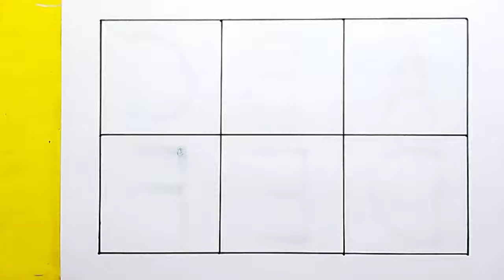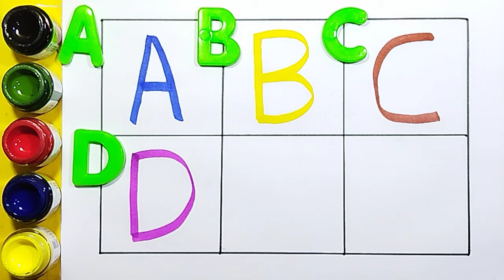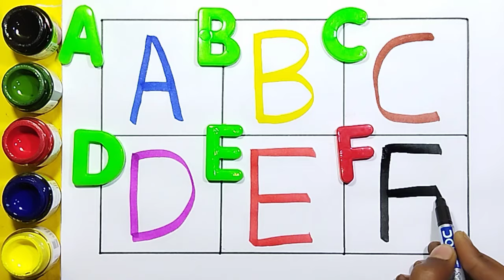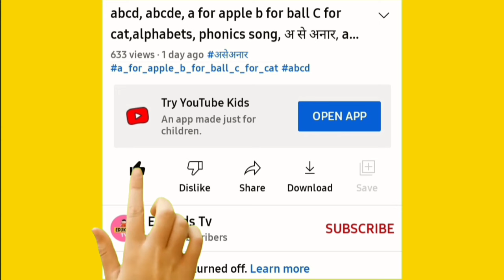Learn to count, alphabet a to z, One two three ABC 1 to 100 counting ABCD,123-123 Numberscollection